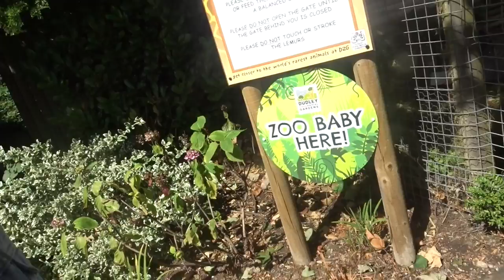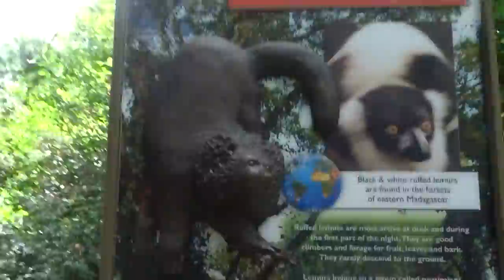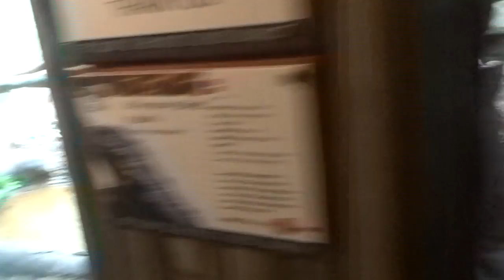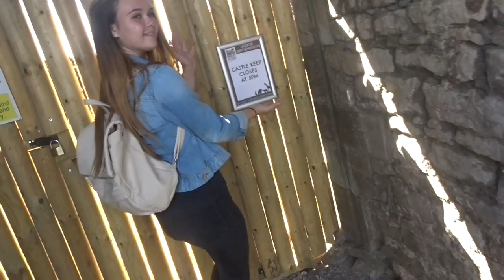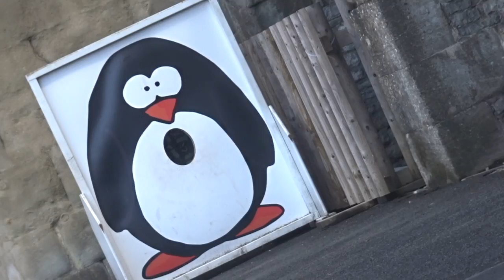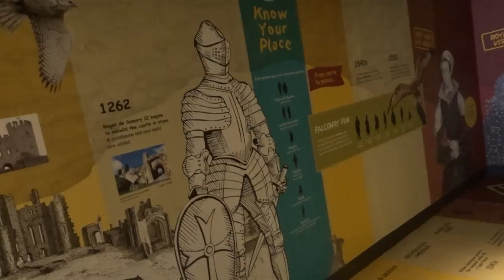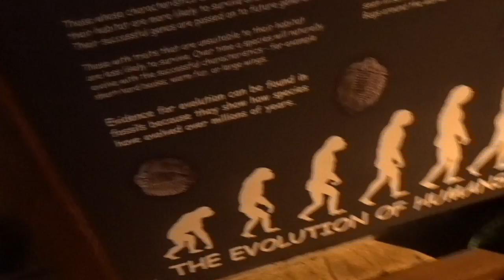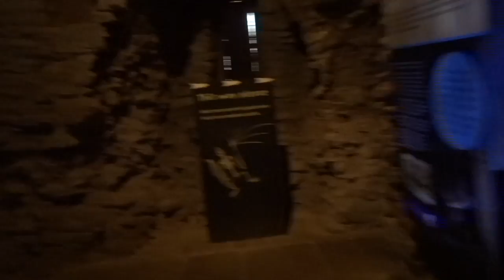Haunted Castle, Attacked by birds and awe thats cute || Dudley Zoo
steph xx